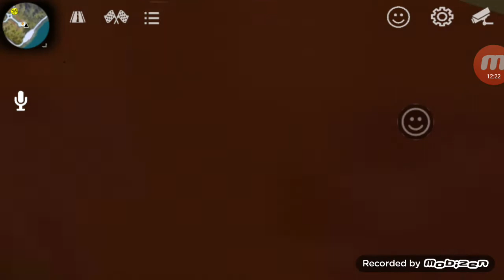Car parking multiplayer de ev yolu